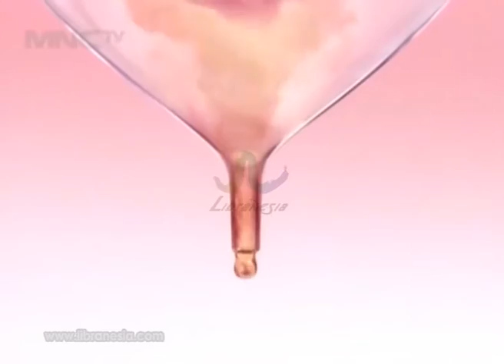Iklan Lux - Mandi Dengan Parfum Setiap Hari 15sec